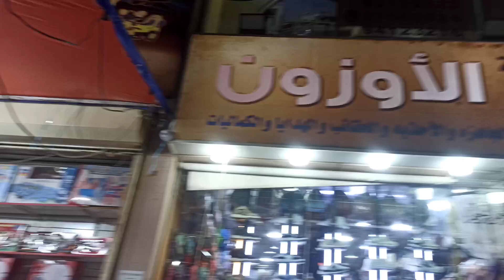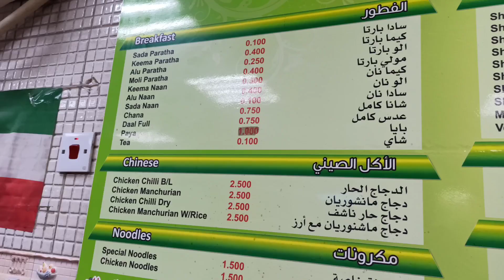Farwaniya Shoes shop 3 KD यहां पर हर तरह का जूता है आज का छोटा सा मिनी ब्लॉग tipusultan92 kuwait🇰🇼